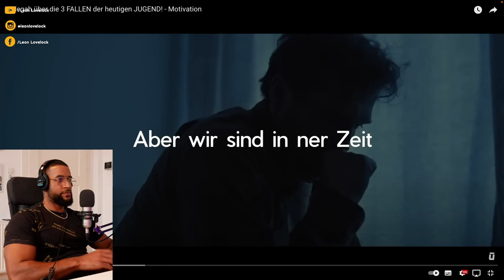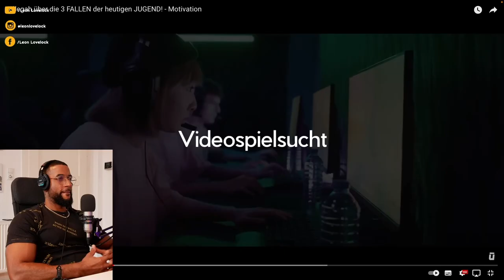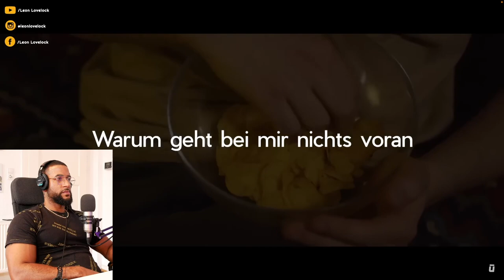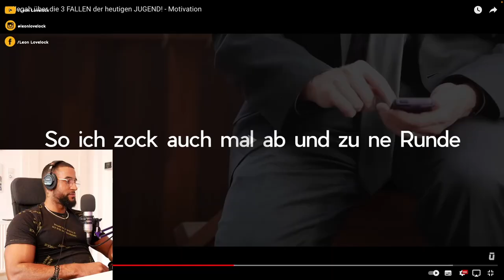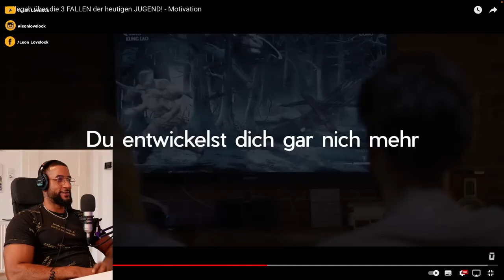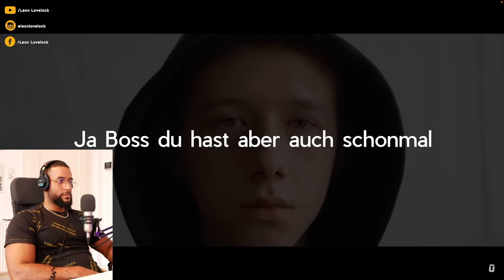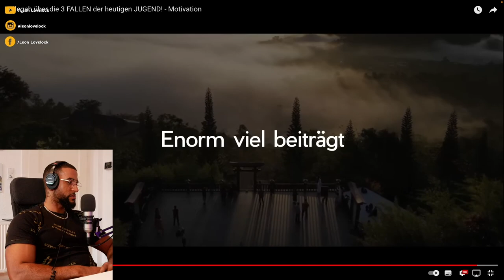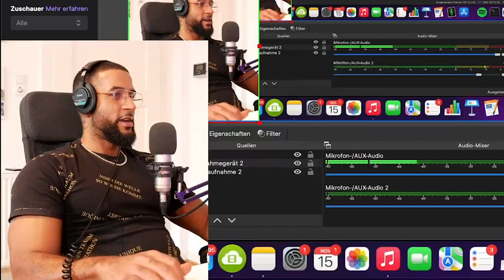KOLLEGAH über DIE FALLEN DER HEUTIGEN WELT (Drogen, Pornos, Gaming) REACTION - Leon Lovelock